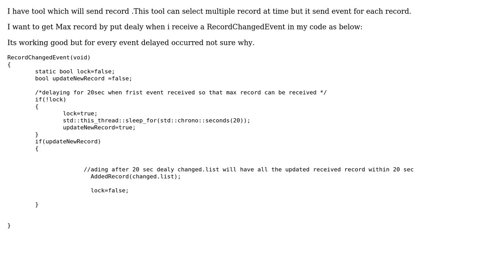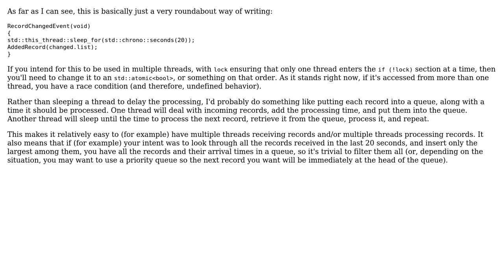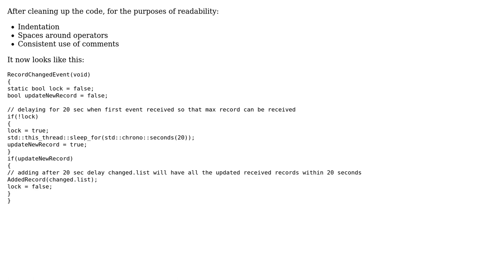Getting max record by delaying in the received event (2 Solutions!!)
Getting max record by delaying in the received event

With thanks & praise to God, and with thanks to the many people who have made this project possible! | Content (except music & images) licensed under CC BY-SA | Music | Images & others | With thanks to user user7953556 user Jerry Coffin user Greenonline and the Stack Exchange Network Trademarks are property of their respective owners. You are responsible for your own actions.